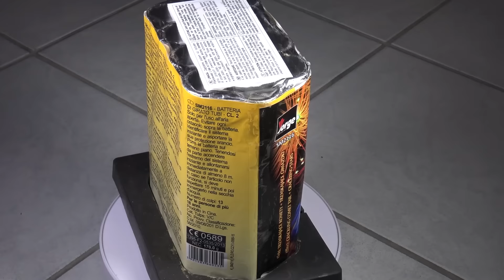Jorge Bora Bora - günstige 26mm Batterie [Full HD]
Für knapp 9 € bekommt man hier eine sehr gute Batterie mit kräftigen Zerlegern und großen Crackling Buketts. Mir hat die Batterie an Silvester ziemlich gut gefallen. Durch die sehr gute Preis/Leistung gibt es eine klare Kaufempfehlung von mir. Nächstes Spezial bei 7.000 Abos !

KEEP WATCHING.